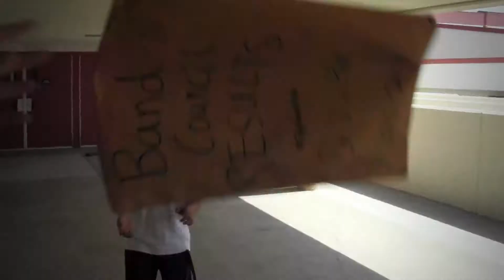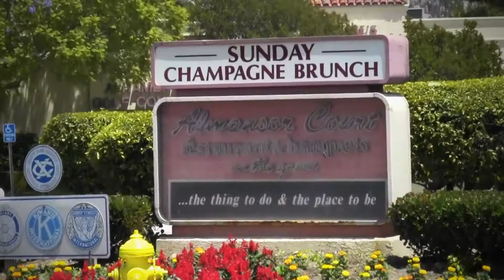SMHS '11-'12 Titan MB Council Envelope Pass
Section leaders and leadership of the marching band/color guard pass the highly anticipated results of next year's council after being found in the trash. This was played at the end-of-year music department banquet for SMHS, before the announcement of next year's leaders. DM Jason Lui runs in with the envelope when the video ends. :)